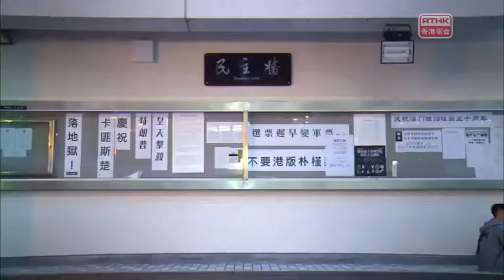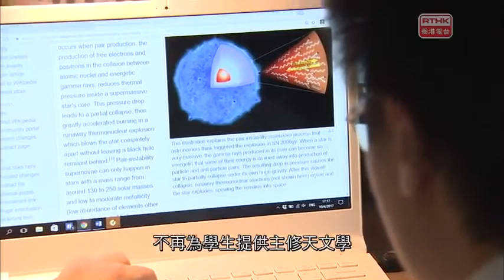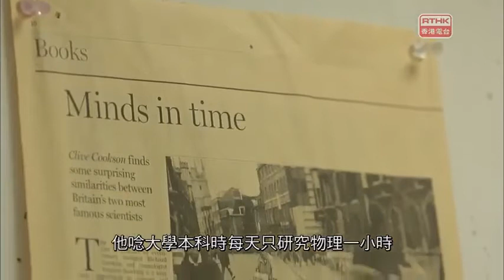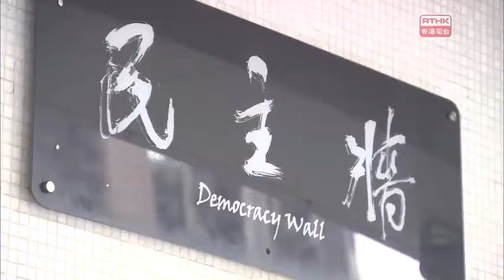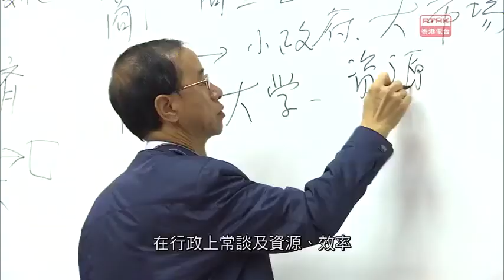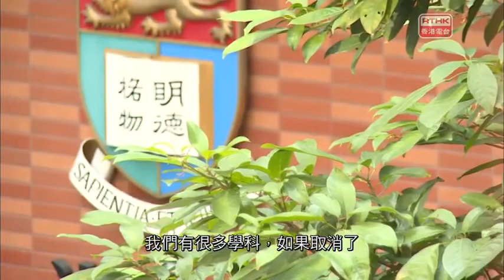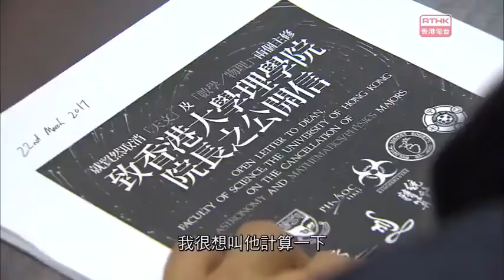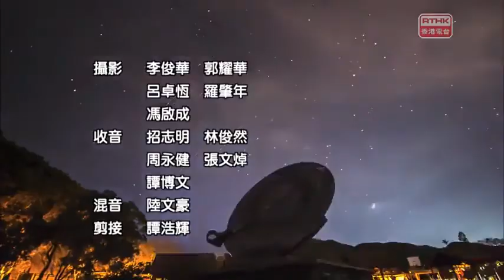鏗鏘集2017：再思大學之道